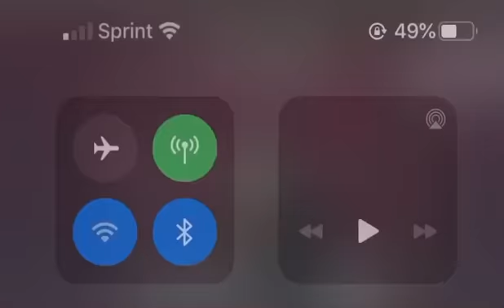Marriage Check-in Ep 1 💒💕